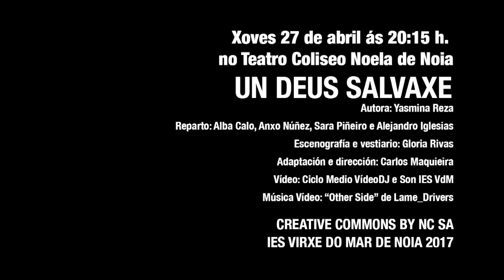TRAILER TEATRO IES VDM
Un deus salvaxe
Autora: Yasmina Reza
Reparto: Alba Calo
               Anxo Núñez
              Sara Piñeiro
              Alejandro Iglesias

Escenografía e vestiario: Gloria Rivas
Adaptación e dirección: Carlos Maquieira
Vídeo: CM Vídeo DJ e Son
Xoves, 27 de abril, 20:15 h.  Teatro Coliseo Noela